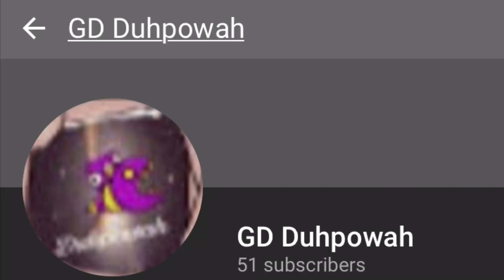If I had a part in A2marbl... (reuploaded and read desc.)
Send me any kind of question you want anywhere in my videos but no face reveals

In one week I’ll do a qna